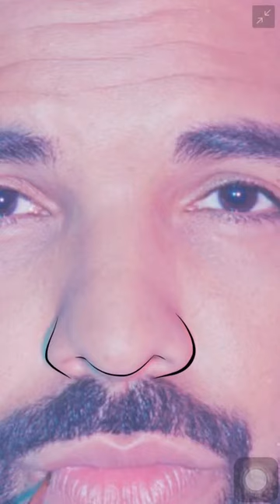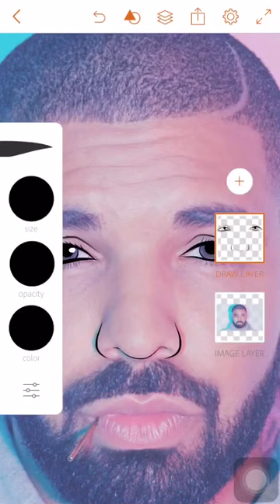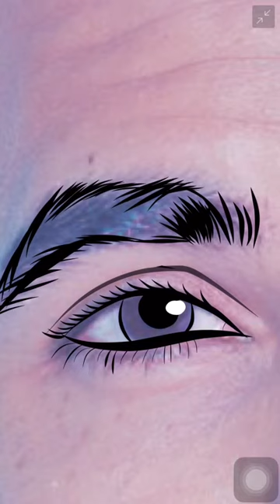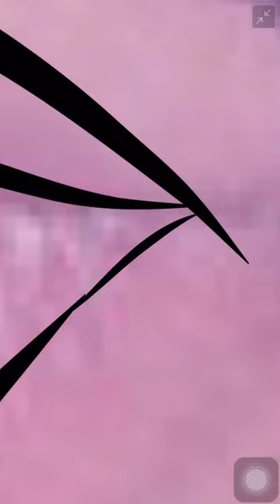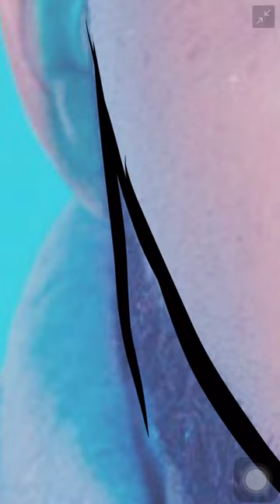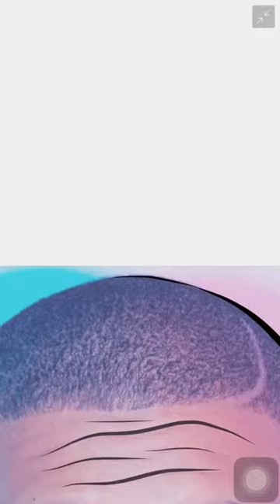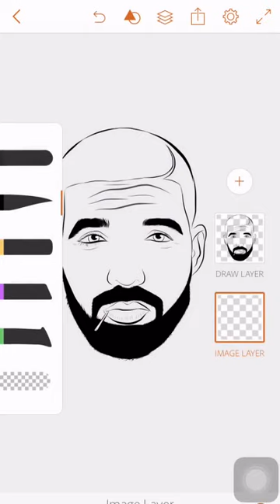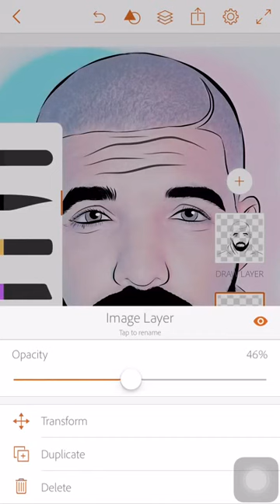How to make a cartoon - Adobe draw (Drake)